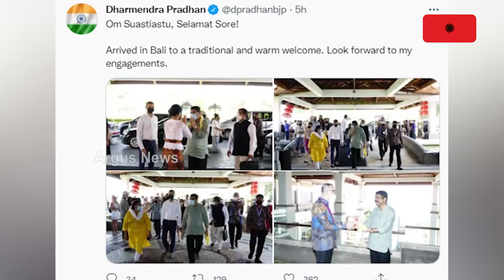ଇଣ୍ଡୋନେସିଆରେ କେନ୍ଦ୍ର ଶିକ୍ଷାମନ୍ତ୍ରୀ ଧର୍ମେନ୍ଦ୍ର ପ୍ରଧାନ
ଜି-୨୦ ସମ୍ମିଳନୀରେ ଯୋଗଦାନ ପାଇଁ ଇଣ୍ଡୋନେସିଆରେ କେନ୍ଦ୍ରମନ୍ତ୍ରୀ
ବ୍ରାଜିଲ ସହ ଦ୍ବିପାକ୍ଷିକ ବୈଠକରେ ଶିକ୍ଷା ଓ ଗବେଷଣା ଉପରେ ଗୁରୁତ୍ବ । ଶକ୍ତି ସୁରକ୍ଷା, ପାରମ୍ପରିକ ଔଷଧ, ଯୋଗ ସହ ଆୟୁର୍ବେଦକୁ ପ୍ରାଥମିକତା । ଓଡ଼ିଆ ପୁଅ ଭାବେ ବାଲିରେ ଭବ୍ୟ ସ୍ବାଗତ ।